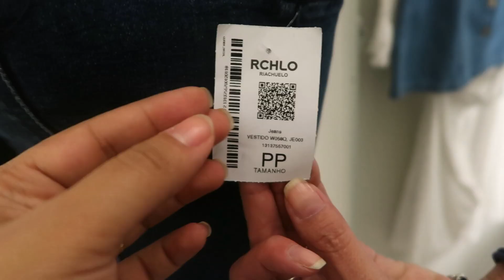PROVANDO LOOKS IGUAIS EM TAMANHOS DIFERENTES -Monique Cuman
Oi gente tudo bom? Meninas o vídeo de hoje é provando looks iguais em tamanhos diferentes, gravei com a Luana e amei, vocês me pediram muito então comenta bastante é da vários likes hein beijinhos!!!

QUER ENVIAR UM MIMO? ABAIXO É MINHA CAIXA POSTAL IREI AMAR RECEBER!!

***MINHA CAIXA POSTAL: 76066 | CEP:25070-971  DUQUE DE CAXIAS RJ

♡ ♡ Muito obrigada por seu carinho, e por assistir o vídeo até o fim, sua curtida e sua inscrição são muito importante para mim♡ ♡